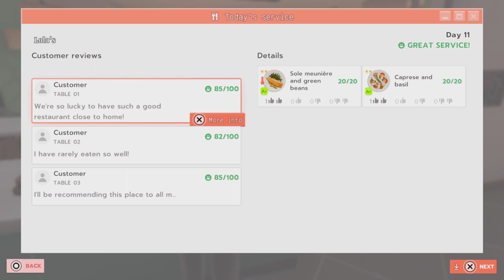Chef Life: gameplay